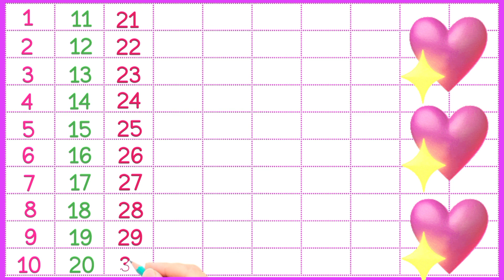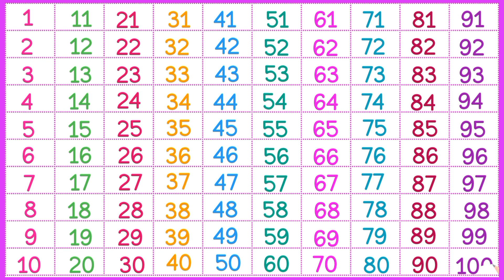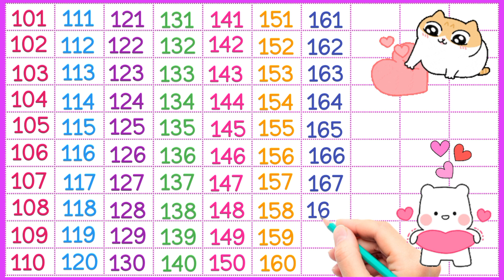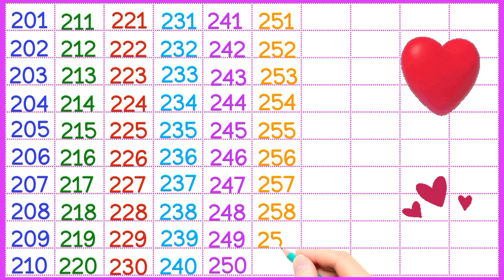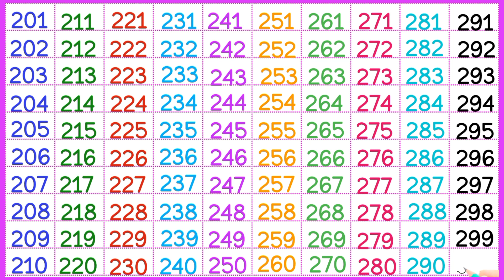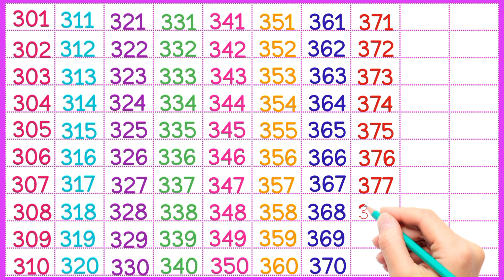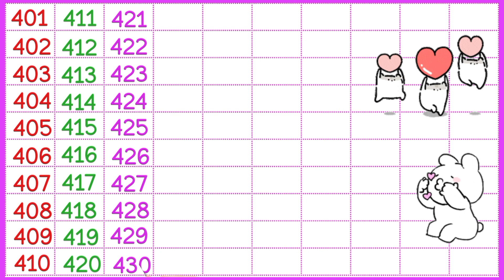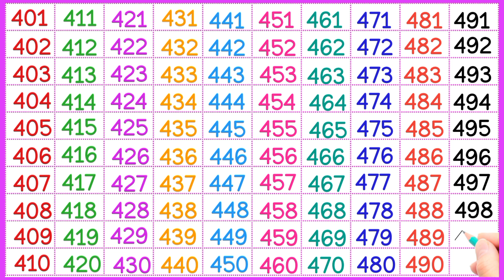New Counting Alert 🤯📢😀, Counting 1 to 500, Count to 100, Count to 500, Numbers Counting, ginti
About this video :
 Let's Do Counting Numbers 1 to 500.Count to 400, Count to 200
Is video main main apko 1 to 400 counting sekhaon gee woh bhi bohat easy way main .
Counting learning from 1 to 100, 101 to 200 numbers counting 1 to 100 , 101 to 200 , 201 to 500 through whiteboard animation and colorful animation it will be easy and simple for kids to count to 100 and learn numbers counting 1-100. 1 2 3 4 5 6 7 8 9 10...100, 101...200, 101 .500
Happy Counting.. 😊🤩

Queries for reference :
Kids Gyan
Learning counting 1 to 500, Learn 123 Numbers, Learn kids education, Numbers for kids, Ginti, Counting Numbers, Pre school Learning, class Nursery, 123, 123, Number Song, Ginti hindi or English me, 1234 ,
count to 100, count to 300, count to 200, Count to 400, Count to 500,
123
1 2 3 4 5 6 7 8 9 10
1 2
abcd
1 2 3
ginti
1234
counting
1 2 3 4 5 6
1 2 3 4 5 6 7
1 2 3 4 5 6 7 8
12
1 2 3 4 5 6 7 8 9
1 to 100
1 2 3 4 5
123 123
गिनती
1 2 3 4
12345
abcd abcd
van tu
1 2 1 2
100 tak ginti
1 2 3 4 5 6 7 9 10
100
pahada
123 counting
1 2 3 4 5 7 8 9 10
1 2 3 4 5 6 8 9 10
1 se lekar 100 tak ginti
table
numbers
cartoon
ginti pahada
bantu
abcd z tak
ginti ginti
1 to 100 tak
ginti 100 tak
123 ginti
ek do
pahade
100 tak ginti
2 ka table
pahada
a for apple a for apple
padhaai wala
anaram
an se anar
counting
pahadi
a for apple b for ball
abcd abcd
a se anar
ginti
table
sunday monday
barakhadi
count 100
dj count to 100
jack hartman count to 100
gracie's corner count to 100
owie tv count by 100
singing walrus count to 100
count to 100 everyday
count to 100 silly song
count to 100 gracie's corner
count to 100 rap
jack hartmann count to 100 by 10
count to 100 by 10s
counting numbers
numbers counting
123 numbers counting
bob the train counting numbers
counting big numbers
pucci counting prime numbers
write counting numbers in words 1 to 20
123 counting numbers
counting
counting counting
123 counting
1 to 50 counting
1 to 20 counting
roman counting
back counting
1 to 100
counting 1 to 100
1 to 100 tak
1 to 100 counting
1-100
1 to 100 table
1 to 100 counting song
1 to 100 numbers
1 se 100 tak counting
numberblocks 1 to 100
ginti
100 tak ginti
ginti pahada
ginti ginti
ginti 100 tak
roman ginti
123 ginti
van tu ginti
abcd ginti
1 se 100 tak ginti
ginti 1 2
12 ginti
1000 tak ginti
Content Gap
1 2 3 ginti
200 tak ginti
50 tak ginti
10 tak ginti
1234 ginti
ginti english mein
1 se lekar 100 tak ginti
hindi mein ginti
1 2 ginti
ulta ginti
ulti ginti
ginti abcd
anaram ginti
english mein counting
english counting
1 to 100 counting in english
english counting 1 to 100
1 to 20 counting in english
counting english
123 counting in english
counting 1 to 50 in english
1 se 100 tak counting english mein
1 to 10 counting in english
1 to 50 counting in english
1 to 100 counting song in english
counting ine english
english ki counting
1 to 300 counting in english
1to100in english counting
1 se 20 tak counting english mein
1 to 100 counting english
english counting 1 to 20
1 to 100 english counting
english me counting
one two counting in english
1-100 counting in english
counting english 1 to 100, 101 to 200, 201 to 300, 301 to 400
varnmala
vanmala
halardu
123 english
didi
1 se lekar 100 tak ginti english mein
1 se lekar 200 tak ginti english mein
1 se lekar 300 tak ginti english mein
1 se lekar 400 tak ginti english mein
1 se lekar 500 tak ginti english mein